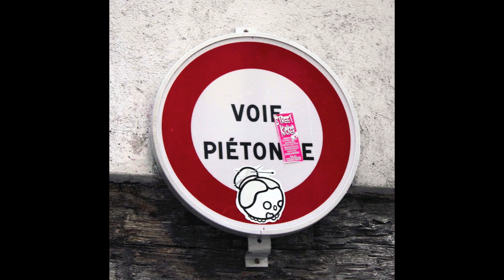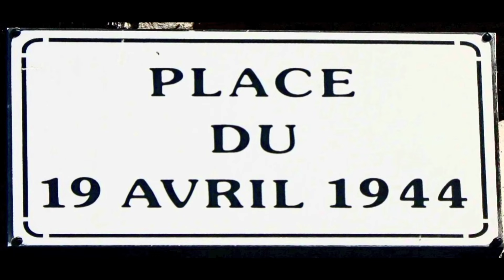06a. Rouen - Stadtansichten vom 28. Juni 2011. Video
Rouen ist eine Hafenstadt an der Seine mit ca. 108.569 Einwohnern.

Wir besuchen die Altstadt von Rouen und sehen viele von den 2000 der noch heute erhaltenen Fachwerkhäusern.

Außerdem besichtigen wir:

„La Cathédrale Notre-Dame de Rouen."
Der Impressionist Claude Monet malte im 19. Jahrhundert ca. 40 Bilder von der Fassade „La Cathédrale Notre-Dame de Rouen".

Das Pest-Beinhaus „L'aître Saint-Maclou" aus dem Jahre 1348.
Kunstateliers befinden sich heute in den Gebäuden.

„Le Palais de Justice" -  der Justizpalast erbaut 1509.

„Le Gros Horloge" -  die große astronomische Uhr, 14. Jahrhundert.

„Place du Vieux Marché".
Hier wurde Jeanne d'Arc am 30. Mai 1431 verbrannt.
An diesem Platz wurde im Jahre 1979 die Kirche Ste-Jeanne-d'Arc errichtet.
Sie ist ein Denkmal für die Heldin Jeanne d'Arc.
Die Kirchenfenster sind aus der zerstörten Kirche St-Vincent aus dem 16. Jahrhundert.

Die Statue von Napoleon vor dem Rathaus von Rouen wurde im Jahre 1853 errichtet.
Diese Statue wurde aus der Bronze der Kanonen aus der Schlacht von Austerlitz erstellt.